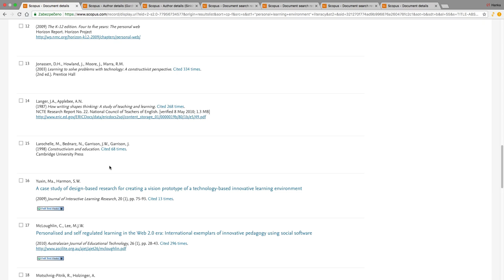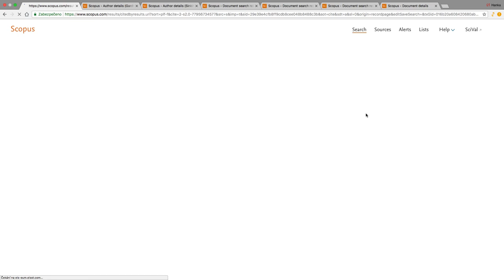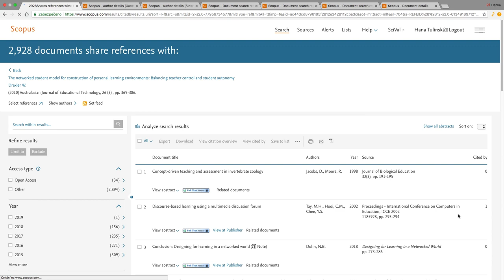Reference a příbuzné dokumenty ve Scopus